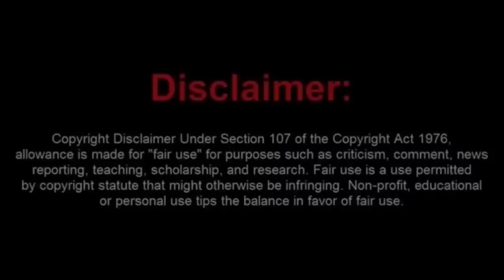Sovtard Meets The Wrong Road Pirates. Arrrr